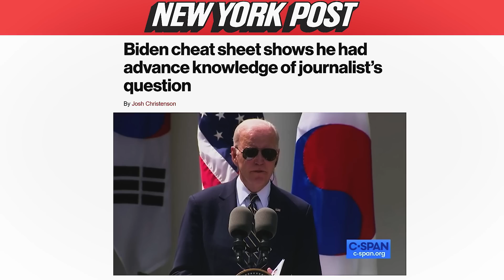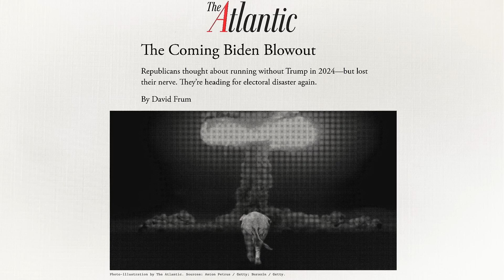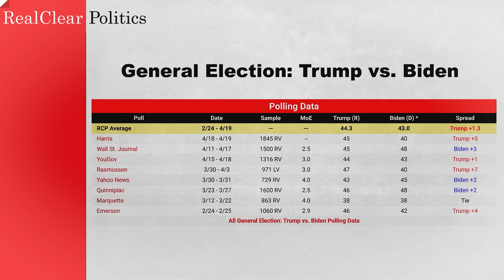Journo CAUGHT Feeding Biden Question | Breaking Points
Krystal and Saagar discuss new reports that Biden has been fed interview questions before hand as he gears up for a 2024 re-election bid.